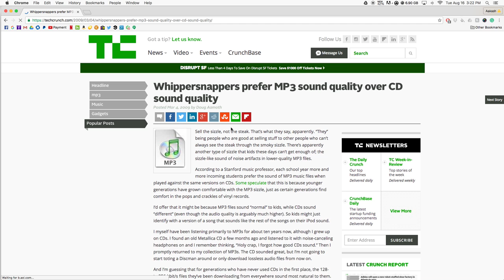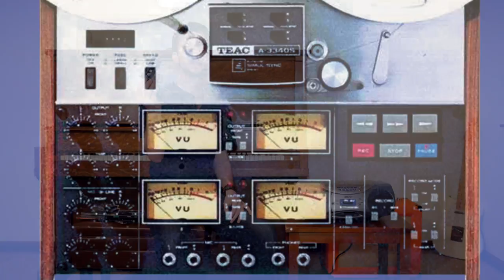Does a Cassette Tape Sound Better Than a CD?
This is a fun video that we made to compare the audio quality of a cassette tape and CD. Enjoy!

Albums: Led Zeppelin IV, Secrets (Allan Holdsworth), Thriller (Michael Jackson), and Dogman (King's X).

Directed by Aakash Chawda (Frostbyte)